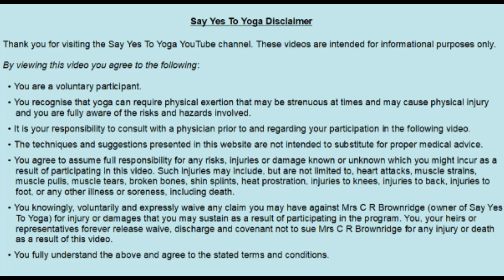Arms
Various arm stretches that you can incorporate into your daily practice.